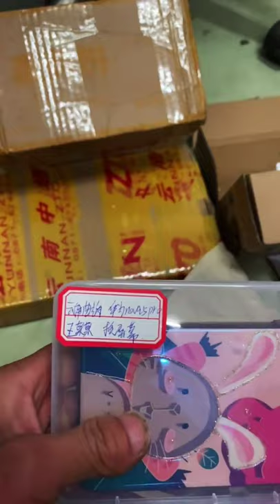Restoration of Iphone Samsnung OPPO Vivo huawei Restoring destroyed phone